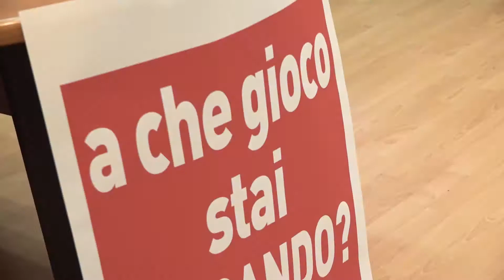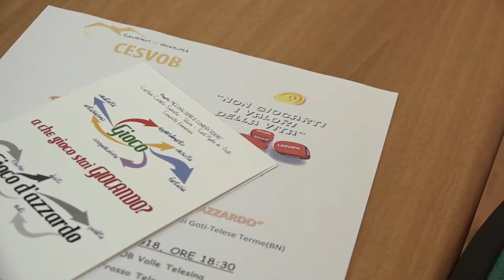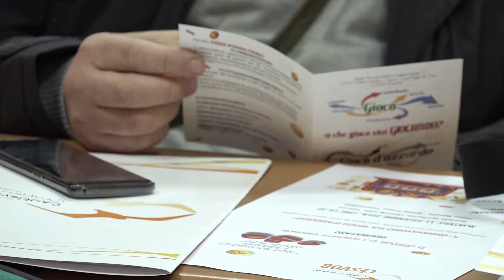Presentazione Ossservatorio Permanente Diocesano in contrasto al gioco d'azzardo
L'Osservatorio Diocesano Permanente in contrasto al Gioco d’azzardo è l'insieme dei sindaci dei 27 Comuni della Diocesi di Cerreto Sannita-Telese-Sant'Agata de' Goti che assieme diocesi, @Caritas Diocesi di Cerreto Sannita - Telese - Sant'Agata de' Goti, Asl e Privato sociale.

E' stato presentato a Frasso Telesino, nella giornata di martedì, nel corso di un incontro promosso da CESVOB e Comunità Emmanuel.

Nel video le interviste a suor Raffaela Letizia della Comunità Emmanuel, al sindaco di Bucciano Domenico Matera, al vicesindaco di Frasso Telesino Sergio De Fortuna, al consigliere regionale Mino Mortaruolo ed al presidente del CESVOB Raffaele Amore